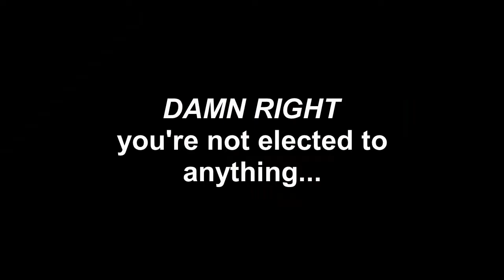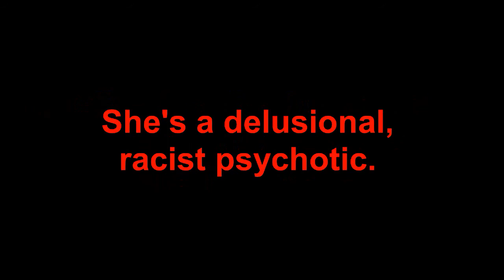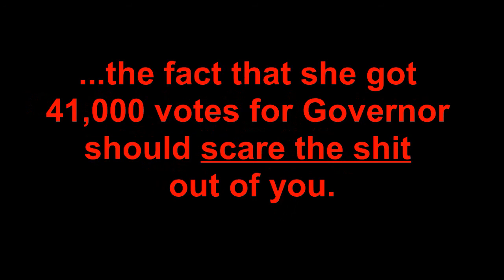Kandiss Taylor BLOCKED Me on Youtube!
That's right - inbred redneck trainwreck and failed Gubernatorial candidate Kandiss Taylor BLOCKED me on Youtube - and then two days later, YouTube Permanently BANNED her account! The moral of the story is: Don't fuck with Jabari. He's got the JUICE!!